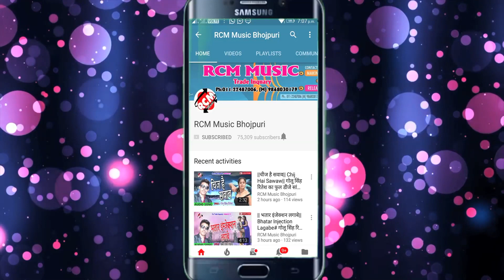|| बाड़अ अगुताईल || पप्पू प्रेमी यादव व् सरिता चौहान का 2020 का एक और जबरदस्त सांग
Title: Bara Agutail
Singer: Papu Premi Yadav , Sarita Chohan
Lable: RCM Music
Lyrics: Papu Premi
Video Director:
DOP: